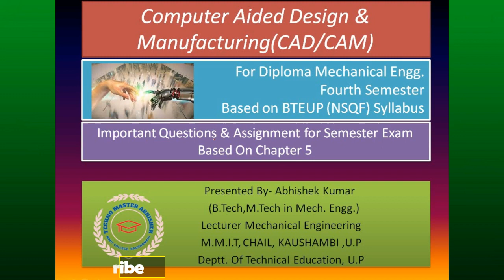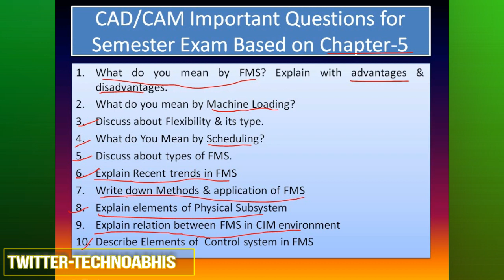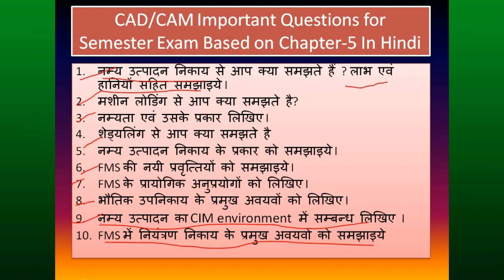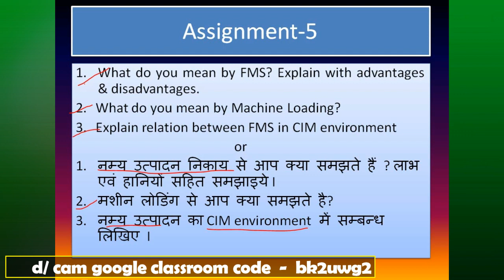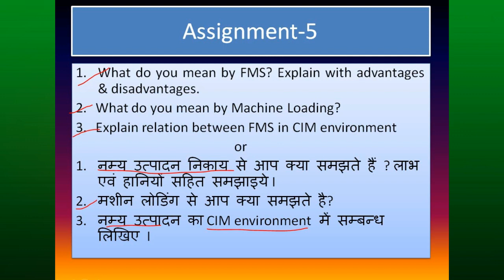Hindi/English#CAD/CAM_Important Questions for Semester Exam & Competitive Exam, Based On Chapter 5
Important Questions & Quiz for Semester Exam & Competitive Exam,Based On Chapter 5
join google classroom code for more updates & learning : classroom code: bk2uwg2